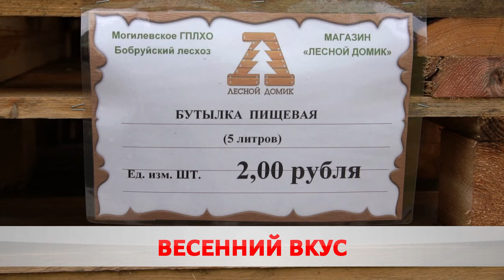Дары природы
В Беларуси активно идет сбор березового сока.